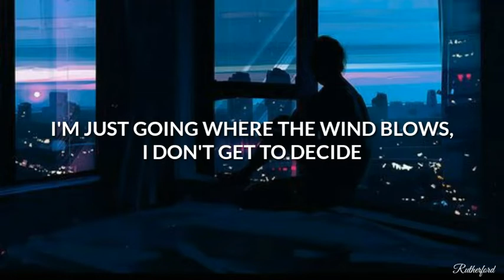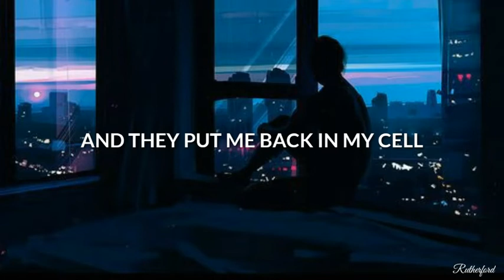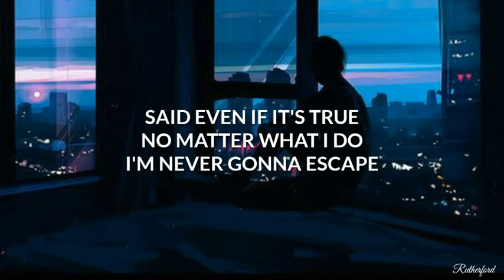Mind Is A Prison - Alec Benjamin (Deeper Voice | Lower Pitch Version With Lyrics)